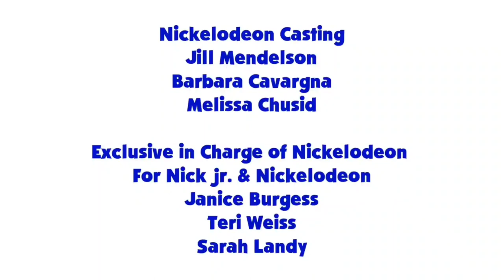Blue's Clues and Rainbow Dash: Episode 22 Big Booming Voice's Game Show (5x32 Version)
Rainbow Dash and Blue are Skidooing to Big Booming Voice's Game Show from 5x32 Look Carefully.

Credit: Ben Casey, RoccoTheBlue'sClues&OtherShowsFantastic3000, Jackson Armour, Botchan-MLP, rupahrusyaidi, Gouhlsrule, YTPinkiePie2 and Other Vector Artists